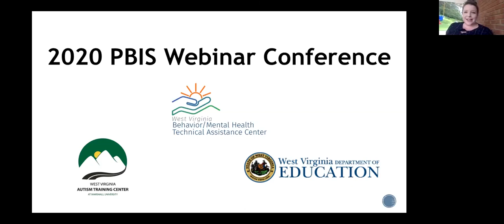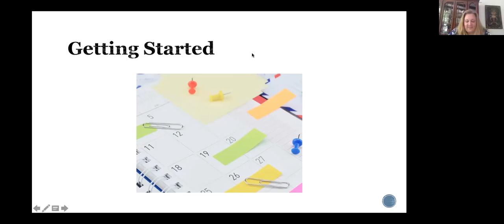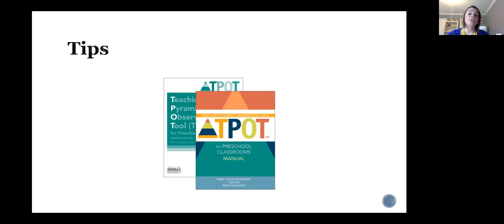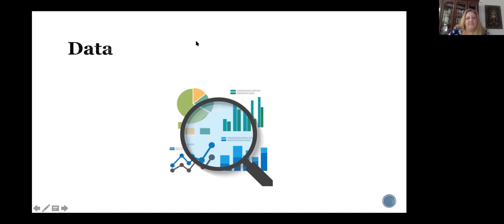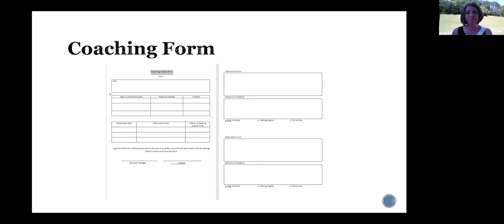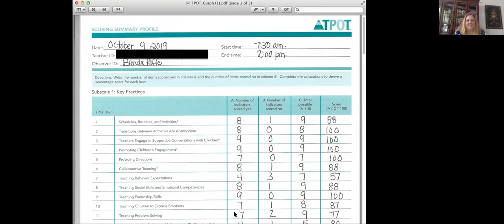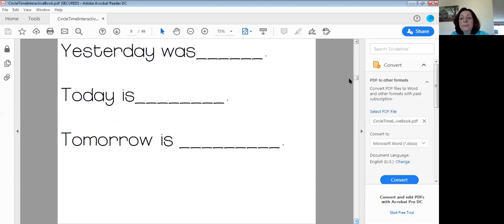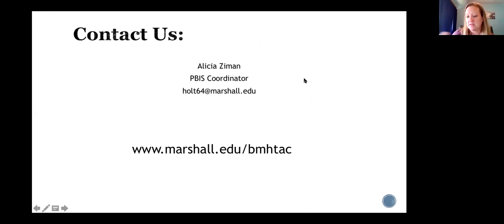Implementing and Utilizing TPOT in Practice Based Coaching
2020 PBIS Webinar Conference
Speakers The Educational Managers from Kanawha County